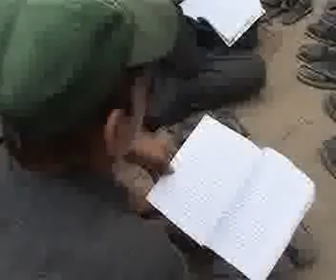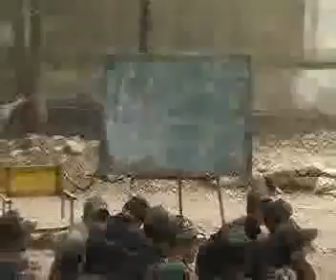Dargai Malakand District Diary ||Said Zaman Saba|| Khyber News || Avt Khyber - Historical School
Dargai Malaka d  District Diary ||Said Zaman Saba|| Khyber News || Avt Khyber - Historical School
Host:          Said Zaman Saba
Produce by Mehboob Jibran Buneri

his video on Dargai Malakand , whish is the most beautiful and old city of malakand agency, Dargai is one of the tehsils of malakand district ( the other being Batkhela ) in pakistan's northwestern Khyber pakhtunkhuwa province, it located on the main highway from Peshawar to swat Dir and Chitral,
Dargai was part of the malakand agency tribal area until 1970 when the former princely states of chitral, Dir and Swat were amalgamated into the malakand districts, one of which was the malakand protected area, known as malakand district,
the town of Dargai is experiencing an economic revival due to its well-known status as a hub for trade between the upper regions of Pakistan and the lower regions of Khyber pakhtunkhuwa. it is also acknowledged economically as a major market for timber market and historically as the last train station into northern Pakistan.

.Dargai (Pashto: درگئی; Urdu: درگئی) is one of the tehsils of Malakand District (the other being Batkhela) in Pakistan's northwestern Khyber Pakhtunkhwa province. It located on the main highway from Peshawar to Swat, Dir and Chitral.

.The town of Dargai is experiencing an economic revival due to its well-known status as a hub for trade between the upper regions of Pakistan and the lower regions of Khyber Pakthunkhwa. It is also acknowledged economically as a major market for timber and historically as the last train station into Northern Pakistan.

Dargai was part of the Malakand Agency Tribal area until 1970 when the former princely states of Chitral, Dir, and Swat were amalgamated into the Malakand Division, which was in turn divided into districts, one of which was the Malakand Protected Area, known as Malakand District. In 2000 the Malakand Division was abolished and despite constitutional changes since 1970, the expression "Malakand Agency" is sometimes still used as a name for the entire area of the former agency.